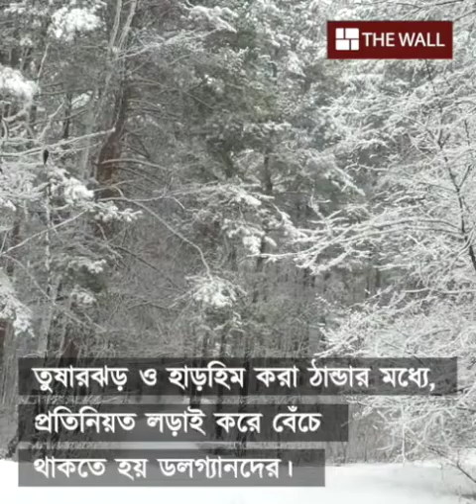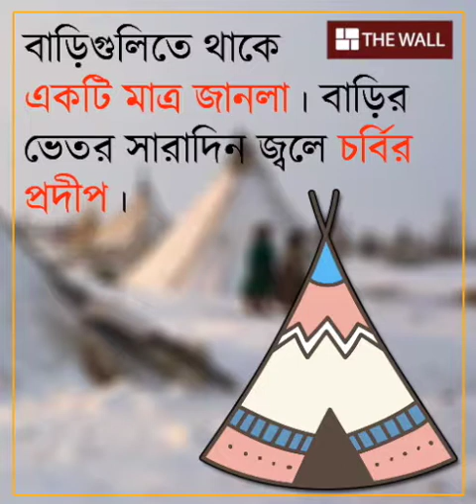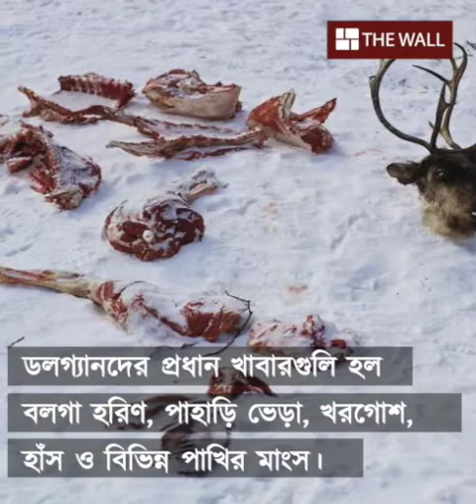সাইবেরিয়ার ডলগ্যান উপজাতি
অস্তিত্বের সংগ্রামে ডলগ্যানরা। শীতকালে অবিশ্বাস্য ঠাণ্ডা ও তুষারপাতের মধ্যে অনেক সময় পাঁচফুট দূরের বস্তু দেখা যায় না। তখন বল্গা হরিণের মাংস, জমাট দুধ, রক্ত, চর্বি আর বরফে কাঠ হয়ে থাকা মাছই ডলগ্যানদের প্রধান খাদ্য হয়ে ওঠে।